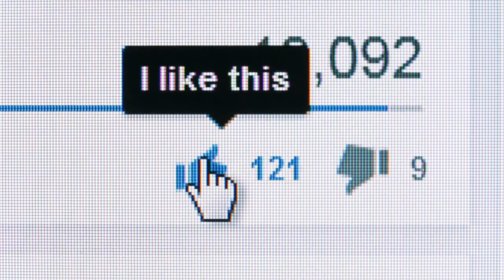Needs and Wants for Kids: Economics Lessons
This video covers what needs and wants are for children in preschool, kindergarten, or first grade!

If you are a teacher or homeschooling parent, Needs and Wants Worksheets can be found

Made with WeVideo